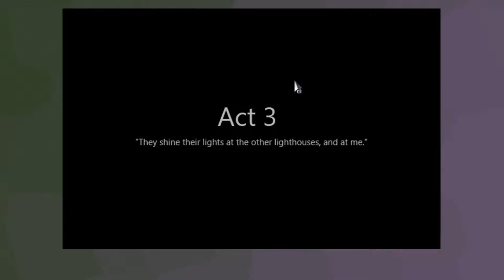Let's Stream To The Moon: Part 19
Every now and again I like to stream live.